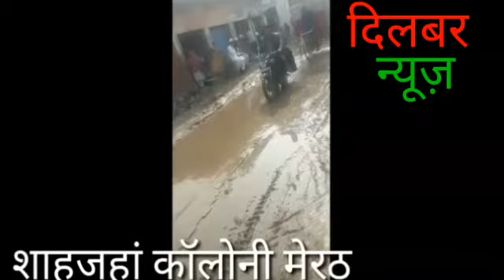सड़क के बदहाल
सड़केबदहाल जनता परेशान